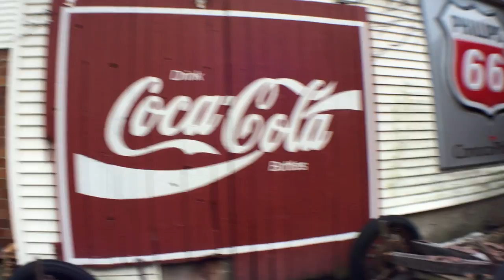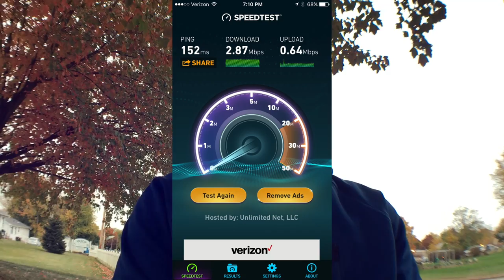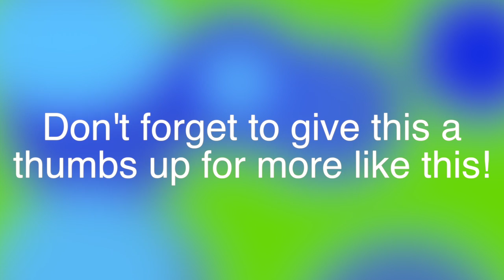MY FIRST VLOG!!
Hey guys! It's Carson and here today, is my very first vlog! I hope you like it...make sure to let me know by giving this video a thumbs up!